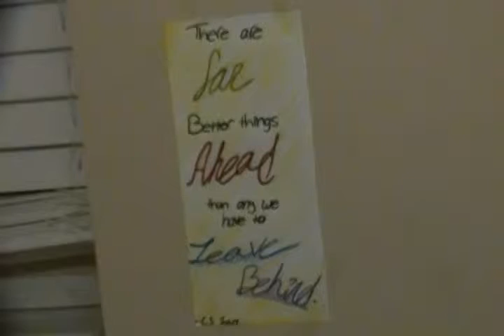February 2013: Apples, fangirling, and TOASTER CAMERAS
In which Amber discusses funny events from the day, shares her fangirling over Rose's new Who obsession(FINALLY), and finds out the real word for cameras.